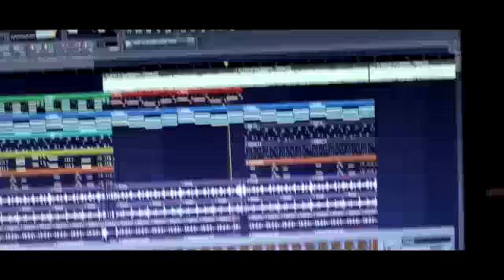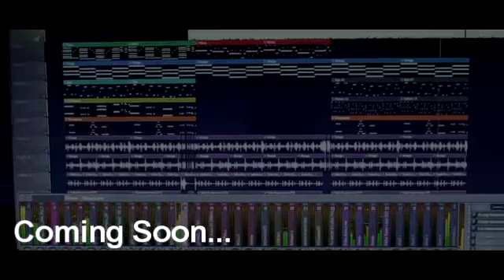TU AMOR ES UNA MALDICION SALSA + TRILOGIA JDC, VERSION DJ ALEX, CALLEJEO RECORDS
Callejeo Records